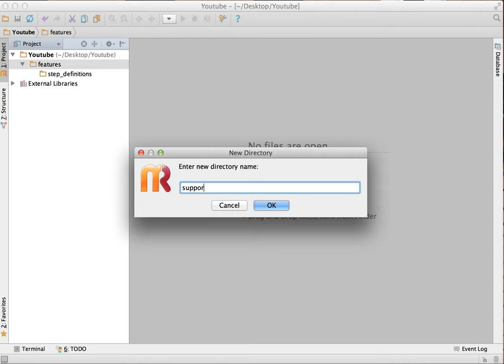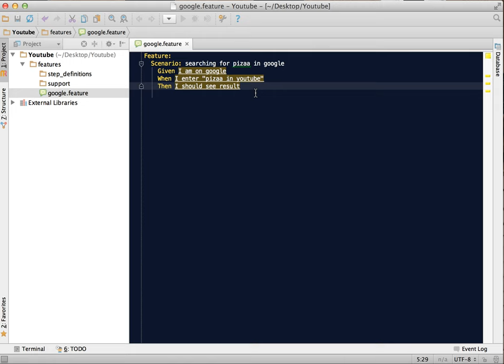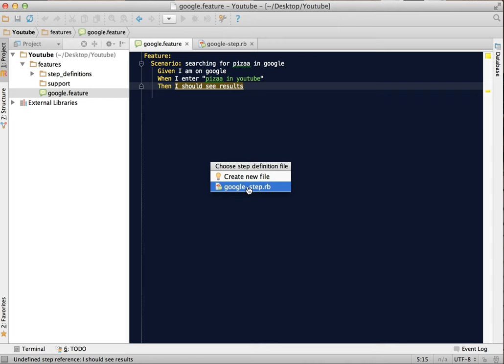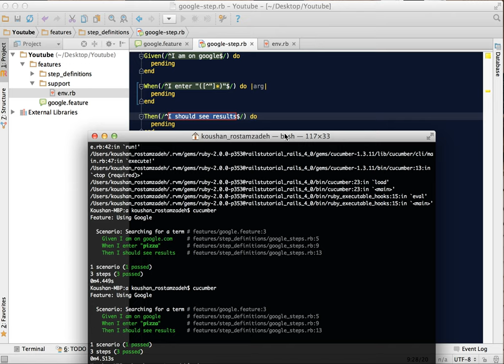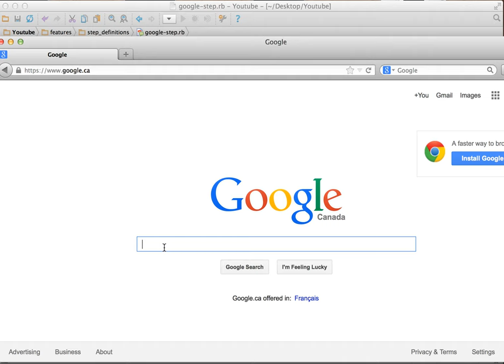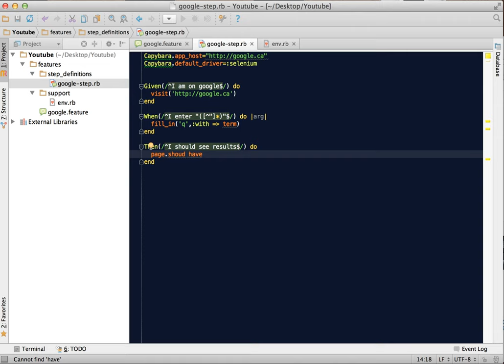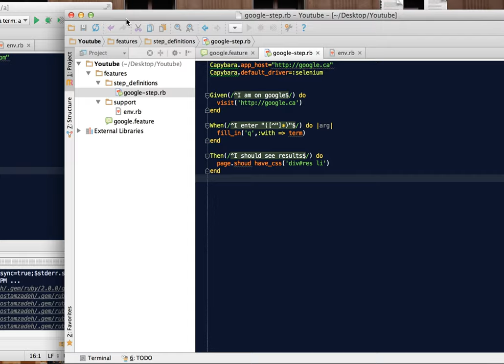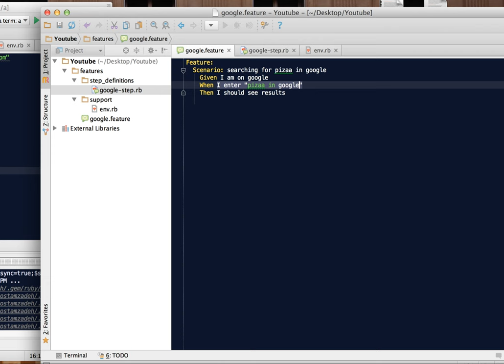Introduction to web automation with cucumber capybara